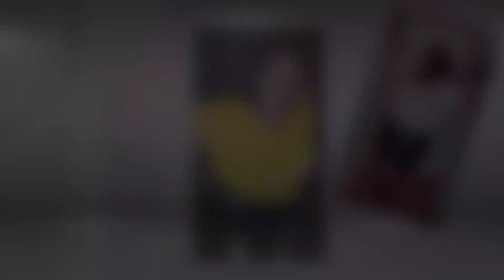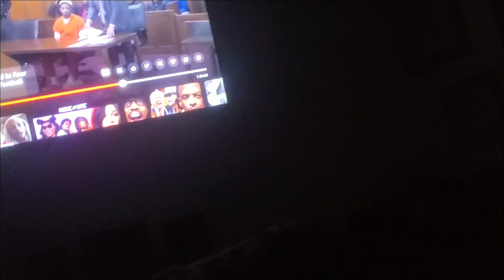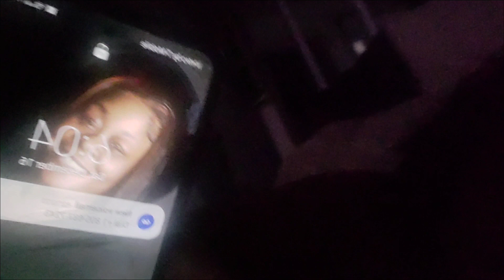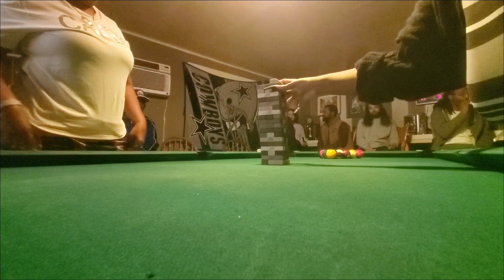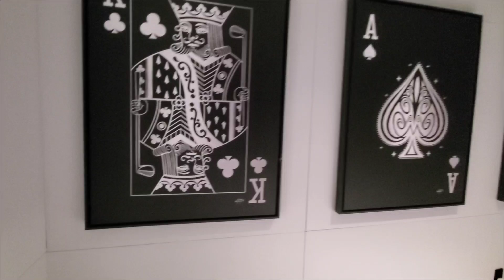VLOGMAS SAGITTARIUS SHENANIGANS 😝